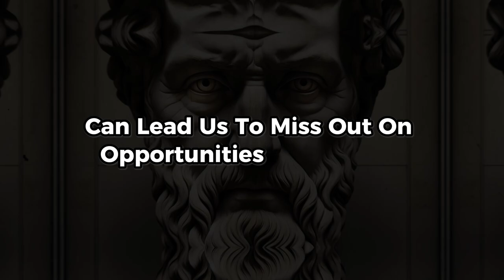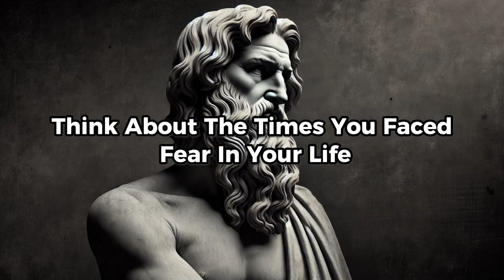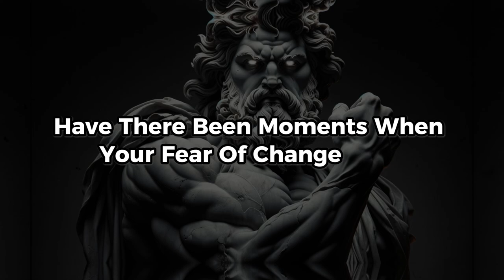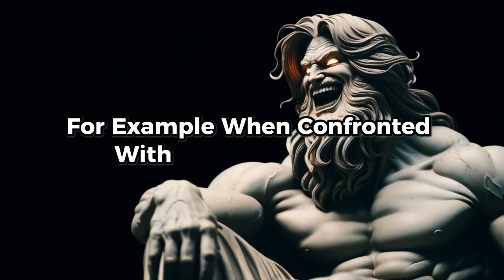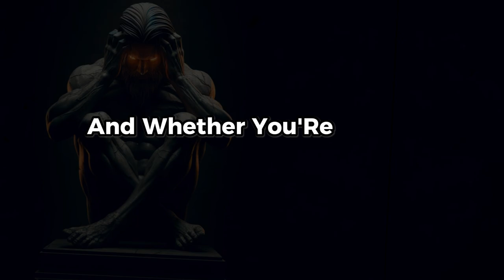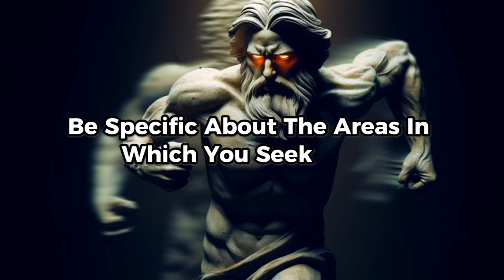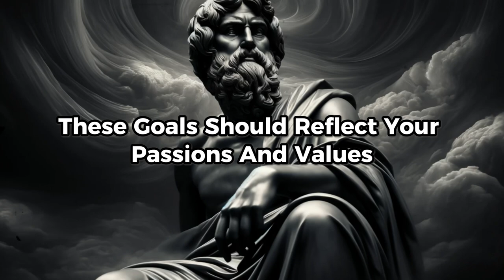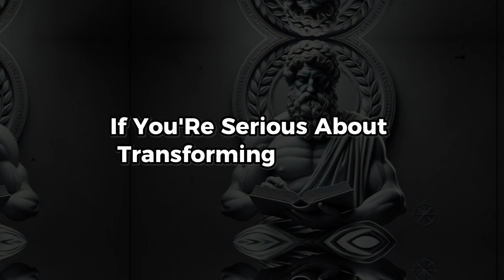How Staying Comfortable Blocks Success & How to Fix It | Stoicism Philosophy